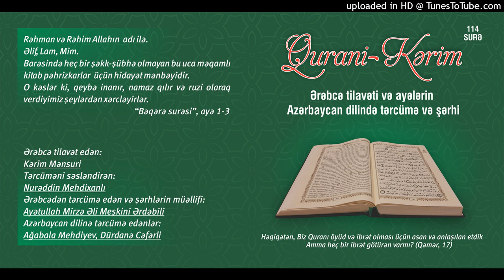078.Nəbə surəsi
Qurani Kərim

Ərəbcə tilavət edən:

Kərim Mənsuri

Tərcüməni səsləndirən:

Nurəddin Mehdixanlı

Azərbaycan dilinə tərcümə edənlər:

Ağabala Mehdiyev
Dürdanə Cəfərli